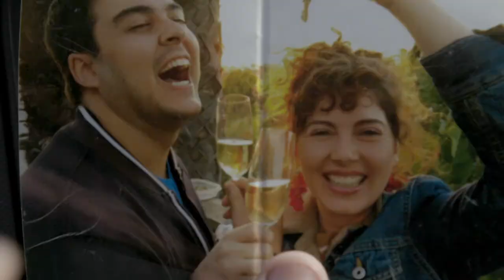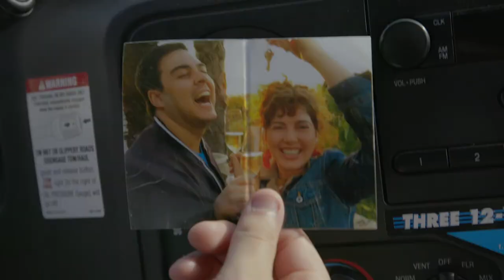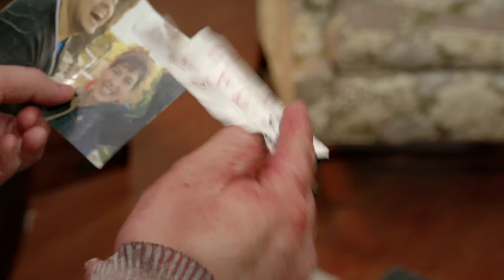DISPLACED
When a quirky landlord arranges for a recently heartbroken man to move in unannounced with a pseudo practitioner of the dark arts hilarity is quick to ensue. The inherent awkwardness between the wannabe influencer and the self described “nice guy” is quickly forgotten when an otherworldly portal unexpectedly manifests in the bathroom. The resulting in bloody carnage forces the new roommates to reluctantly join forces to figure out this reality-bending mystery. Together, they must find a way to restore some semblance of normality, and in doing so, maybe save the world.  Genre - Sci-Fi, Comedy.

Starring - Nidal Bukhari & Jessica Beron
                         with Chris Schnieder

Directed by Sean Trew

Executive Producer - Nidal Bukhari
Executive Producer - Sean Trew
Executive Producer - Alexander Hackworth

Produced by Greg Sidnam

Written by - Sean Trew & Nidal Bukhari
Story by - Nidal Bukhari
Story Consultant - Grace Murphy

1st Assistant Director - Rebecca Bermudez
Script Supervisor - Asia Campbell
Locations & Craft Services - Heidi Trew
Production Assistant - Grant Farris

Cinematographer - Alexander Hackworth
1st Assistant Camera - Zack Ambrosio
2nd Assistant Camera - Keanu Reus
Digital Imaging Technician - Vivian Tse
Behind The Scenes - Randi Orrett

Gaffer - Tai-lynia Jones
Key Grip - Frankie Capraro
Electrician - Eric Barnard
Swing Grip & Electric - Christopher Collins
Swing Grip & Electric - Erick Frias

Costumer Designer - Maddy Parker
Wardrobe Supervisor - Molly Wilcox
Hair & Make-up Stylist - Nikki Orrett

Production Designer - Joel Eddington Morrison
Art Director - Randi Orrett
Set Dresser - Luciana Di Laura

Editor - Sean Trew
Editor - Nidal Bukhari
Sound Design - Nidal Bukhari/Alexander Hackworth
Sound Editor- Sean Trew

Visual Effects - Alexander Hackworth
Practical Effects - Jordan Trepte
Prosthetics - Nikki Orrett

Production Recordist - Morgan Chan
Boom Operator - Eric Lam

Special Thanks - Humberto Ventura
                              Dr. Kristiina Hackel
                              Jacqueline Saint Anne
                              Meredith Greenburg
                              Bruce Zwinge
                              Elizabeth Pietrzak
                              Kim Neal

                              The Television, Film, & Theatre MFA Program at Cal State LA

                              The Fashion Institute of Design & Merchandising - Los Angeles

                               ALL OF OUR GENEROUS DONORS! (list to come)